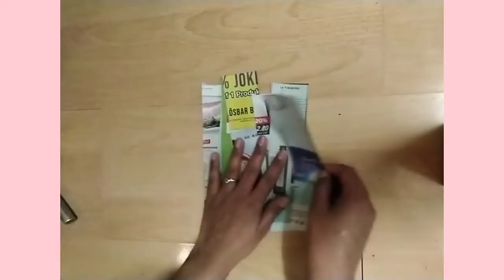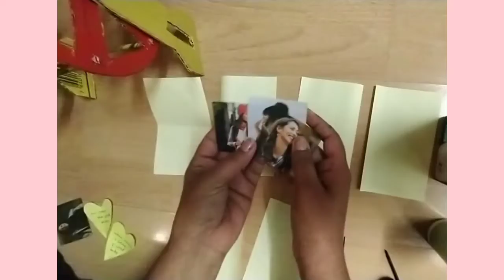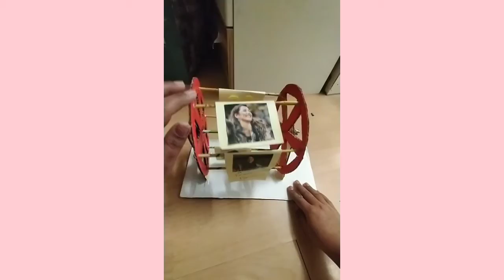Photo wheel Birthday gift for friend or family